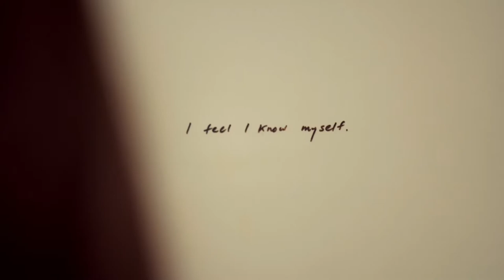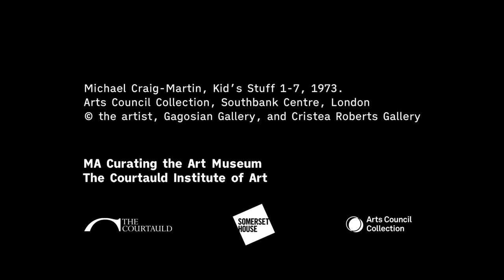Michael Craig-Martin, Kid's Stuff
Curator Julie Bléas talks to us about Michael Craig-Martin's 1973 work Kid's Stuff.

Made when the artist was 32, Craig-Martin explores the curious revelations that come along with ageing. Viewers can see themselves in a series of seven mirrors, each combined with phrases that blend nostalgia and self-reflection. Inviting viewers to occupy his position and to imagine their own life experiences, Craig-Martin pays careful attention not only to the physical experience of ageing, but also to the inner emotions beyond the mirror’s surface.